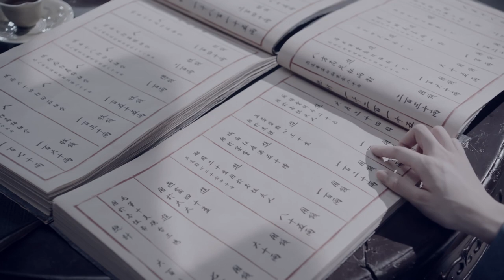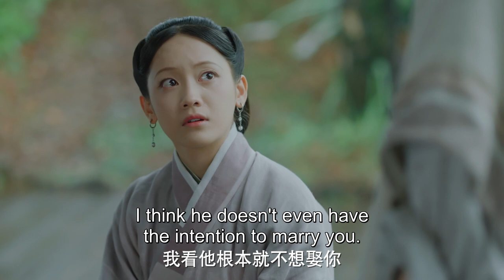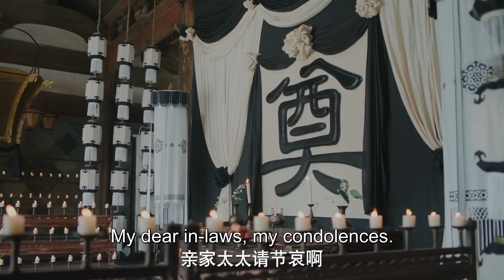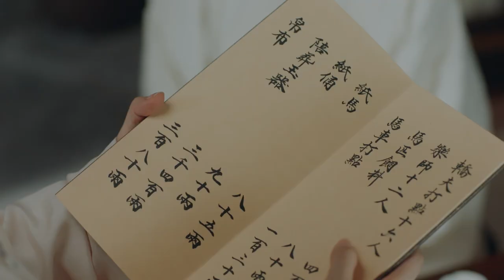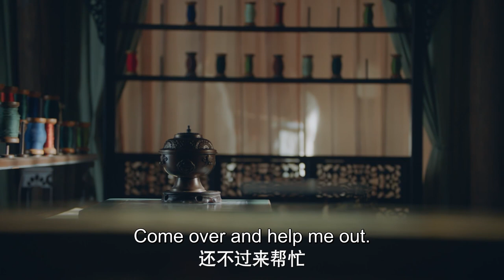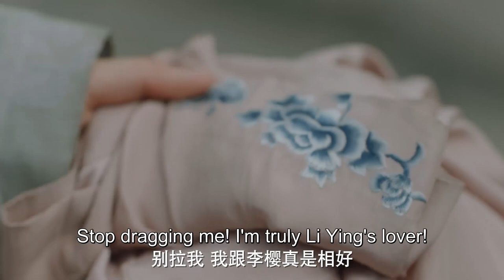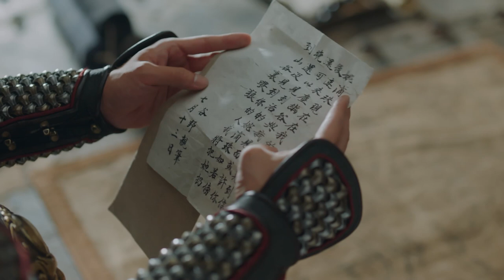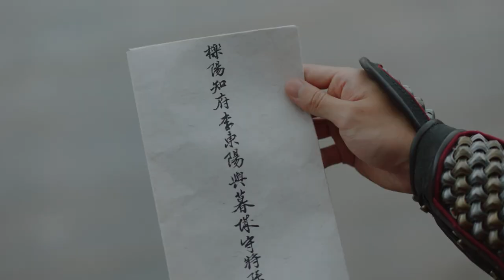【Multi sub】精华版《玉楼春》EP09： 桃夭流产被赶出孙府，滴珠二爷有情人成眷属。丨古装爱情喜剧丨白鹿 王一哲 金晨丨欢娱影视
▶主演：白鹿、王一哲、金晨、辣目洋子、杨蓉
▶导演：高寒、白云默
▶编剧：于正
▶出品公司：东阳欢娱影视文化有限公司、优酷